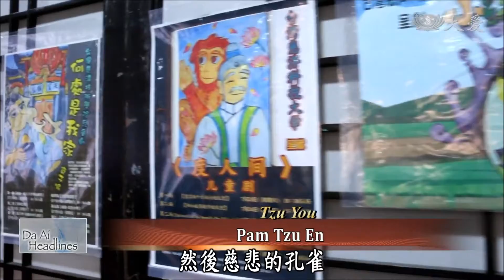20190826 TCUST Children 's Theater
20190826 TCUST Children 's Theater

Moving our focus back to Malaysia, Tzu Chi University of Science and Technology's Children's Theater Group is continuing their overseas tour with the last stop being Johor Bahru. The group has been in existence for a decade and has developed a loyal audience who enjoy the production entirely carried out by students at the university.